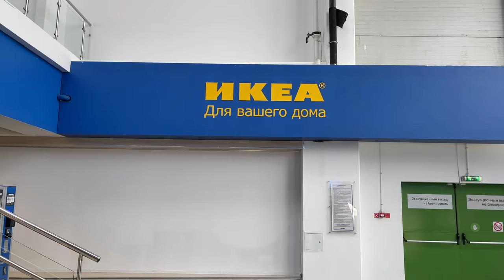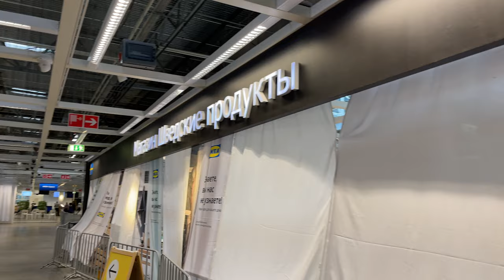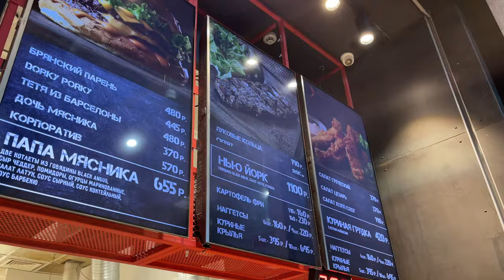Влог - Долговременная укладка бровей ! Наши покупки в Икеа. Съемка нового объекта - дизайн интерьера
0:15 - Долговременная укладка бровей
1:50 - Голуби 🕊
2:19 - Цели на день
3:16 - Мкад, дорога до Икеа
4:40 - Икея (закрылась) забераем интернет заказ
5:32 - Наши покупки в Икеа
5:57 - Загрузили машину
7:01 - Обед в ТЦ
7:46 - Едем на монтаж
10:25 - Новая Москва
11:48 - Мы приехали на съемку
12:12 - Дизайн интерьера
14:03 - Заключение
14:58 - Красивая радуга и заказ в Москве